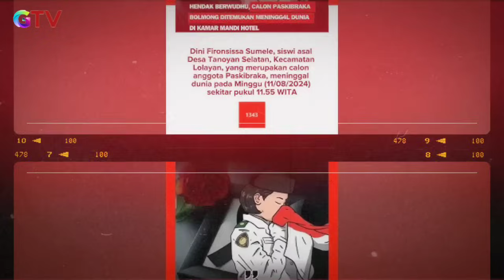Tepat Pukul 11.55 WIB Anggota Paskibraka Meninggal Dunia, Presiden Jokowi Turut Berdukacita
Kabar duka menyelimuti keluarga besar anggota Pasukan Pengibar Bendera (Paskibra) Kabupaten Bolaang Mongondow (Bolmong). Dini Fironsissa Sumele, siswi asal Desa Tanoyan Selatan, Kecamatan Lolayan, yang merupakan anggota Paskibraka, meninggal dunia pada Minggu sekitar pukul 11.55 WITA.

Dini, yang tercatat sebagai pelajar di SMA Negeri 1 Lolayan, meninggal dunia di Hotel Atlantik, Kelurahan Inobonto, tempat di mana para anggota Paskibraka menjalani masa karantina. Berdasarkan keterangan dari beberapa rekan korban, Dini ditemukan dalam keadaan tidak sadarkan diri di kamar mandi saat sedang berwudhu untuk melaksanakan Salat Zuhur.